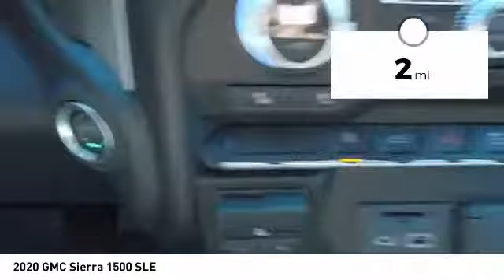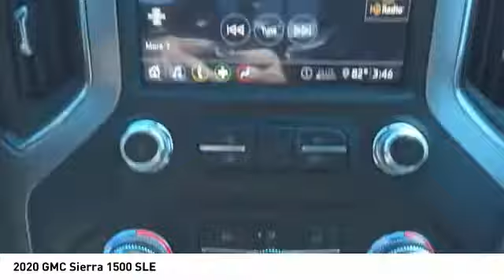2020 GMC Sierra 1500 Decatur TX 101790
2020 GMC Sierra 1500 SLE

2111 US HWY 287 South

Treat yourself to this 2020 GMC Sierra 1500 SLE, which features a backup camera, Bluetooth, braking assist, hill start assist, stability control, traction control, anti-lock brakes, dual airbags, side air bag system, and digital display.  It has a 8 Cylinder engine.  We've got it for $50,985.  With a 4-star crash test rating, this is one of the safest vehicles you can buy.  With a beautiful black exterior and a jet black interior, this vehicle is a top pick.  Interested? Call today and take it for a spin!  Come see our new inventory of New Chevrolet, GMC and Buick models plus our large inventory of certified pre-owned vehicles. We're your family owned and operated, celebrating 40 years of serving North Texas. Our Decatur Chevrolet, Buick and GMC dealership, located at 2111 US HWY 287 South in Decatur, Texas. Our team will be more than happy to help you find the most suitable vehicle for your family along with the best deal available.